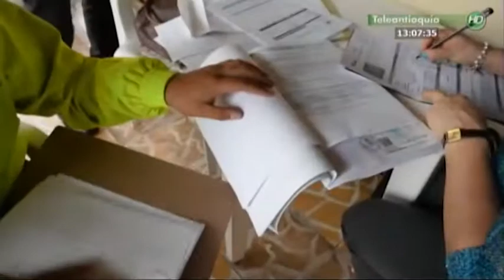Aplican extinción de dominio a 8 propiedades en el Centro de Medellín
Los operativos se realizan luego de que el pasado 12 de septiembre fuera demolida una casa en el sector Rojas Pinilla, que funcionaba como cueva de vicio.